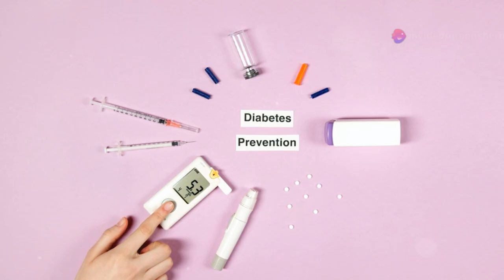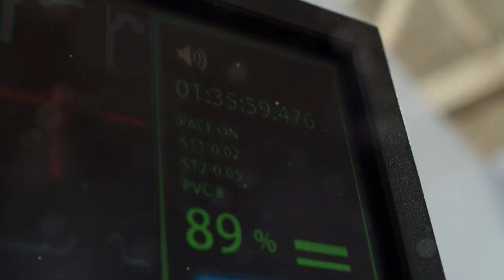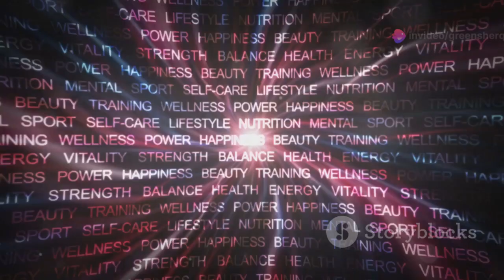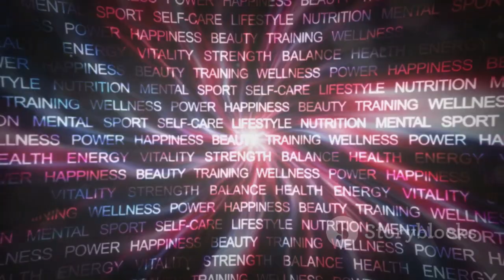Secrets to DEEP SLEEP - What To Eat 30 Minutes Before Bed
The Secret to DEEP SLEEP Eat This 30 Minutes Before Bed  Dr. Mandell
Unlock the Secret to DEEP SLEEP: Health Benefits & Tips!

Unlock the secrets of deep sleep and boost your health and well-being! 🌙 In this video, we delve into the importance of deep sleep for both bodily and mental health, exploring its critical functions like tissue repair, muscle building, and immune system strengthening. Learn about the consequences of insufficient deep sleep, such as grogginess and irritability. Discover how deep sleep regulates blood glucose levels, improves insulin sensitivity, and contributes to heart health. We also highlight natural sleep aids like bananas and cumin, rich in nutrients that promote relaxation and improve sleep quality. Don't miss our tips for creating a perfect bedtime routine!

OUTLINE:
00:00:00 The Power of Deep Sleep
00:00:43 A Guardian for Your Health
00:02:35 Your Nighttime Sleep Ally
00:03:25 Relaxing Your Way to Sleep
00:04:08 The Calming Mineral for Restful Nights
00:04:54 Unlocking the Secrets of Serotonin and Melatonin
00:06:48 A Pinch for Sleep and Heart Health
00:08:32 Simple Steps for Deeper Sleep
00:09:21 Your Journey to Restful Nights Begins Now
00:10:03 Sweet Dreams Are Made of This